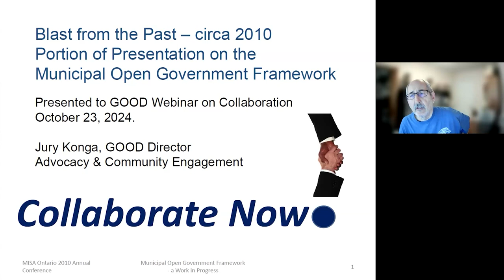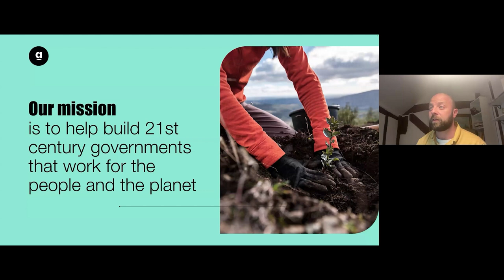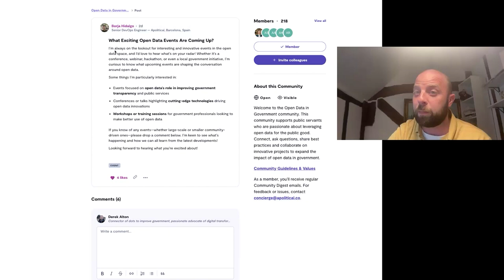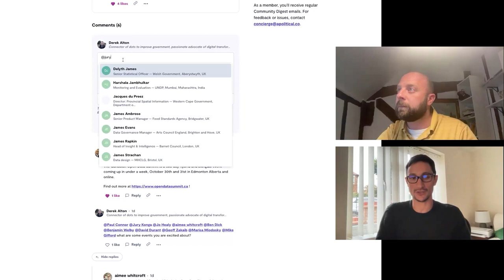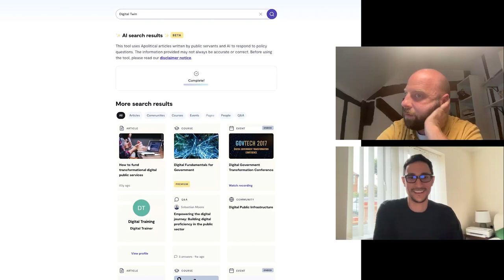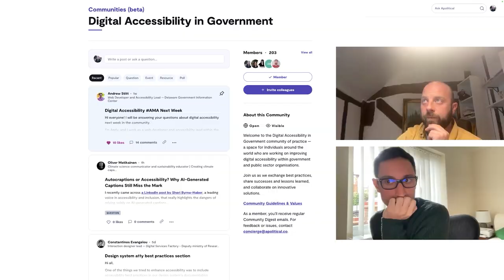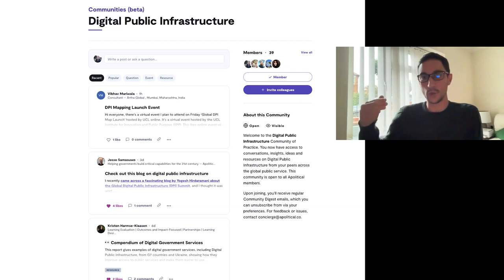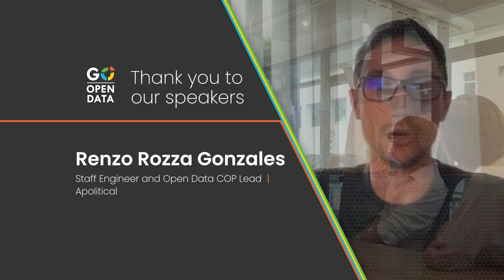GOOD Webinar: Collaborate Now - Join the Global Open Data Community of Practice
Joined by members of GO Open Data's newest collaborative organization, Apolitical, this webinar provides insights into their approach to building a community of practice and sparking global collaboration.

Focused on providing public servants with opportunities to build skills and overcome challenges in government, Apolitical's Derek Alton, Community Insights Lead, and Renzo Rozza Gonzales, Staff Engineer and Open Data COP Lead, discuss the platform's features and the benefits of participating in their growing international community, including a demonstration of the Apolitical platform.

Hosted by GO Open Data's very own Jury Konga, who sets the stage for the discussion by reflecting on Canada's government collaboration model and assessing its progress over the past 10+ years, this session challenges everyone to "Collaborate Now!"

Timeline
00:00 - GO Open Data Welcome
01:05 - Collaborate Now Presentation
06:38 - Apolitical Introductions and Demo
21:35 - Question and Answers
52:37 - Wrap-up and Credits

Audio Copywrite Details
Introduction and End Credits
"The Travelling Symphony"